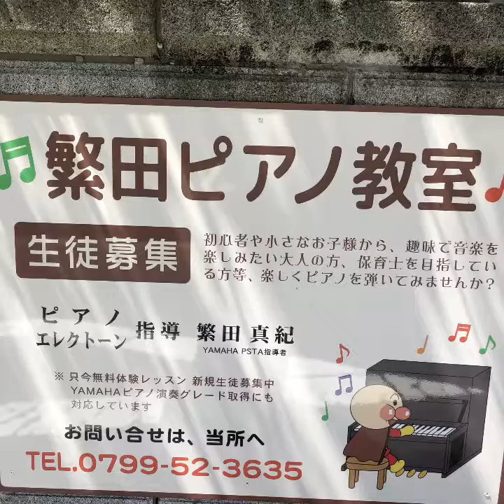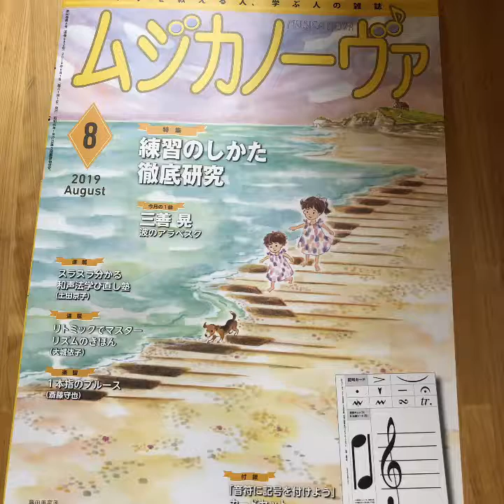ちゅうりっぷ(^^♪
いろんなアレンジで弾けると楽しいな♬